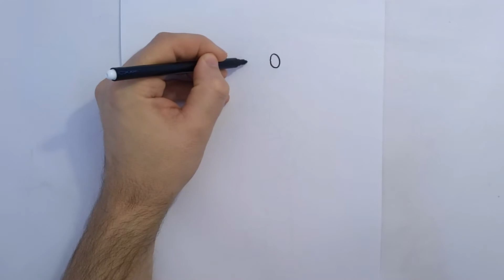How to Draw Willow Park The Owl House | step by step